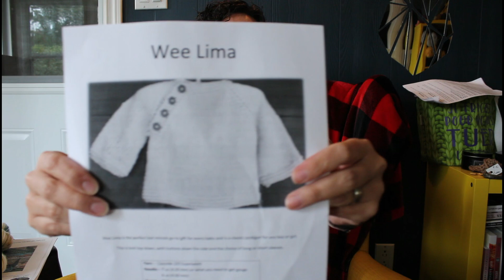Épisode 2 Septembre 2022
Podcast de tricot #2 (septembre 2022)
Projets terminés :

Noces de laine de Création Andy en test patron à venir

Cœur de mailles d’Andréanne Pérusse en test patron à venir
Pull Douro de Sarah Bleau Design en test patron à venir

Marqueurs Gentle Island
Sac création Judy-Mary